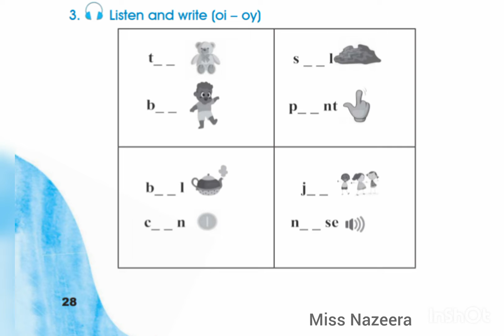الصف السادس، سلسلة إيمار، كتاب الأنشطة، الوحدة 6، التمرين 3